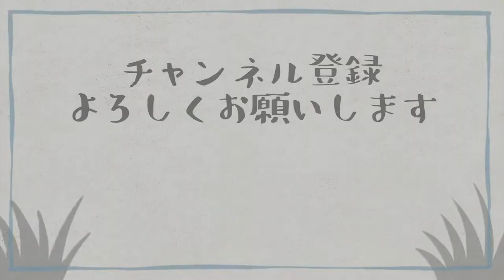【DIY】ホースを使った仮基礎の作り方【清水国明】【ログハウス作り】【ダッチオーブン】【キャンプ飯】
▼「焚き火deライヴ」クラウドファンディングのお知らせ
清水国明です。
こんなご時世、心まで感染してしまわないように、焚火を囲んでお気楽な歌とトークで、ひととき楽しんでもらいたいと思い、ファミリーの清水アキラやブラザーコーンに声かけました。それだけは言わないでトークが心配ですが、きっと心が軽くなる「おもしろ楽しい」ライブになるでしょう。どうか実現のために応援よろしくお願いします。

清水国明YouTube始めました。
楽しくて役に立つ「国明会」会長。心と体を丸ごと健康「自然楽校」楽校長。教育委員会委員。国際A級ライダー。ログビルダー。漁業組合員。災害プロボランティア。アウトドア研修指導者。瀬戸内海の無人島「ありが島」主です。